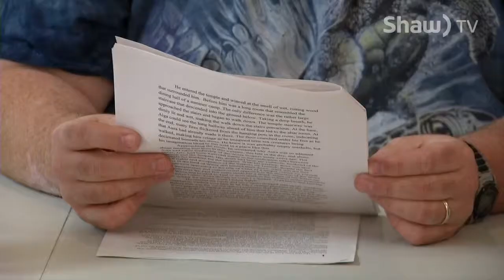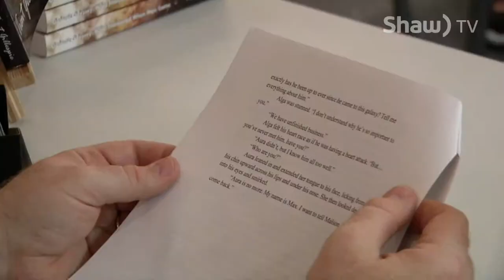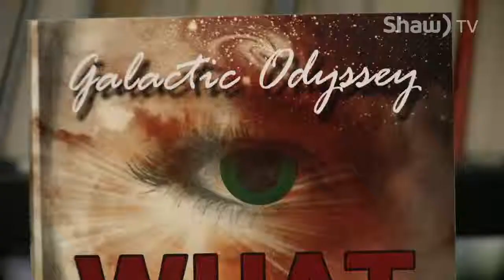Author: Trent Gilliespie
A local author Trent Gillespie is continuing to publish work. He read from his forth novel at the Library. Here’s more on his career on as an author and the book What Happened When Max Came?